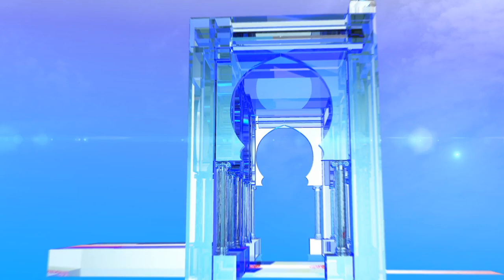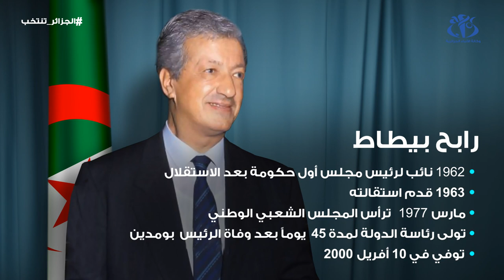رؤساء الجزائر من 1963 إلى 2019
الجزائر (وأج)- رؤساء الجزائر منذ 1963 إلى غاية 2019.